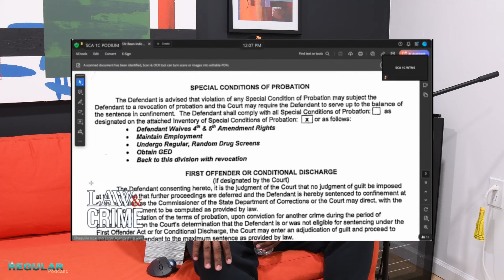YSL UPDATE, FANI WILLIS COOKED, RENTAL MARKET & MORE!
0:00 INTRO
2:50 YSL TRIAL UPDATE
14:55 ASHLEIGH MERCHANT SENATE HEARING
34:06 RACE CARD
38:18 GEOTRACKING
46:52 SENATOR HAROLD JONES
57:48 ATLANTA REAL ESTATE
1:07:03 DIVVY BAD FOR MARKET
1:16:37 HOME BUYING TIPS
1:37:34 LANNY SMOOT